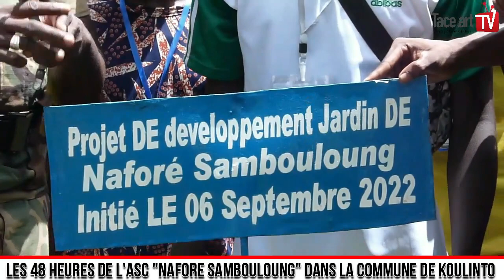LES 48H DE L'ASC "NAFORE SAMBOULOUNG"_REBOISEMENT DU JARDIN DE L'ASC...